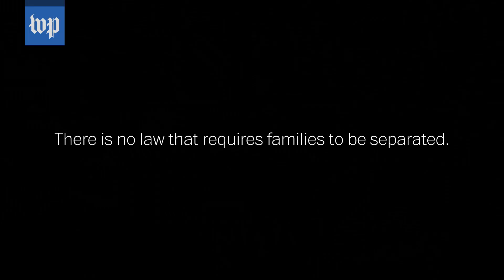Is there a law that requires families to be separated at the border? | Fact Checker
Administration officials have pointed to "the law" as the reason why undocumented children are being separated from their parents. But there's no such law.